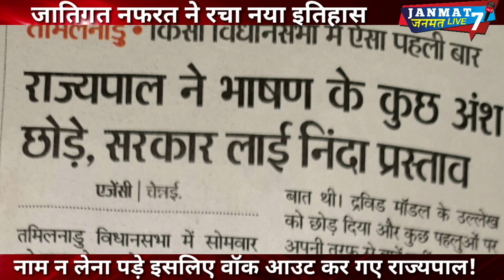बहुजन|महापुरुषों से नफरत क्यों करते हैं|BJP |राज्यपाल|RN Ravi|Tamilnadu|koshiyari|DMK|Stalin|ambe